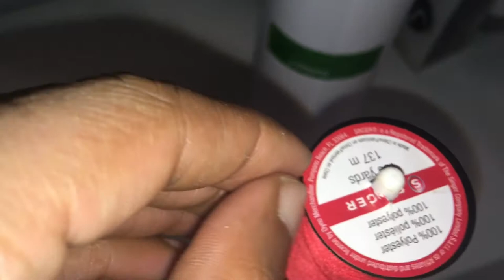How To Thread A Sewing Machine/ Singer Promise